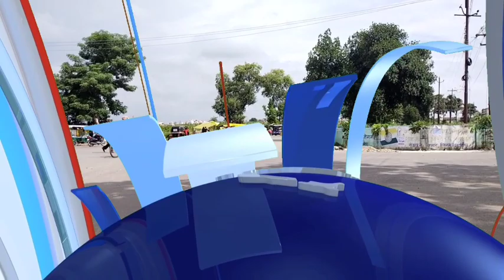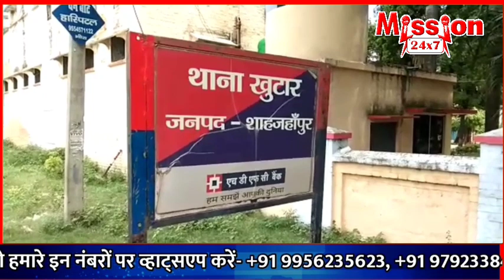शाहजहांपुर समाचार :- 7 PM